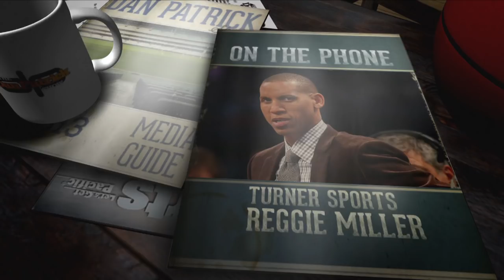Reggie Miller On Ben Simmons & Magic Johnson Comparisons | The Dan Patrick Show | 4/23/17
Turner Sports analyst Reggie Miller talks with Dan Patrick about the rise of the 76ers and comparing Ben Simmons to Magic Johnson